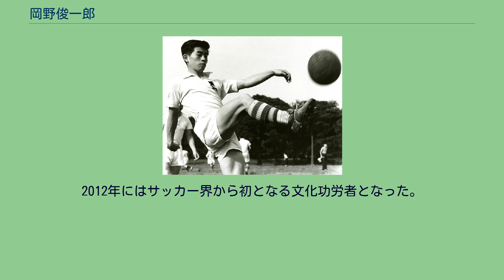岡野俊一郎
岡野 俊一郎（おかの しゅんいちろう、1931年8月28日 - 2017年2月2日）は、東京都出身のサッカー選手・サッカー指導者。
第9代日本サッカー協会会長、企業経営者。
学校法人日本体育大学顧問。
東京・上野の和菓子店「岡埜栄泉」代表取締役（五代目）。
3歳から水泳を始め、4歳ではスキーを履いた。
戦前の全国大会である明治神宮大会に水泳50m自由形の東京都代表で出場したこともあり、また父親が持っていた店の野球部にも入っていた。
岡野はプレイヤーとしての経験は高校（戦前の学制では中学にあたる）・大学での経験しかないが、長年指導者として日本代表に参加した（東京五輪：ベスト8、メキシコ五輪：3位）。
これについては彼の東大時代の人脈が大いに生きている。
当時の日本代表は、1960年からのデットマール・クラマーによる技術指導の影響により一定の技術水準（とはいっても、欧州・南米の一流国から見れば下手であるが）は得ていたが、戦術や敵の情報に関しては不十分であった。
しかし、岡野は東京大学在学時の友人に商社勤務の者が大勢おり、海外勤務の友人から海外のサッカーのビデオや雑誌を入手し、敵の戦術解析、モダンサッカーの戦術研究を熱心に行なった。
語学が堪能であったため長沼監督下では代表コーチに加え、クラマーの通訳という2つの大役をこなしていた。
当時の監督の長沼は、ベンチで隣に岡野を座らせるために選手登録を1名抹消（ベンチに入れる人数には制限があり、コーチ陣・選手合わせて一定の数にしなければならない）したほどである。
クラマーの指導、選手たちの努力もあったが、岡野の研究も日本の快挙に大きく貢献したと言える。
当時メダル獲得の期待が全くかけられていなかったサッカーは、メキシコへ派遣できる選手の登録人数を最大20人の登録枠に対し18人に削減されてしまった。
これに最も強く反対した1人が当時コーチであった岡野俊一郎であったが、JOCの決定は覆せない。
そこで、メキシコ五輪協会役員からの勧めもあり、選手が故障した場合を考えて、もしもの時の「最後の1人」として選手登録をしたのだった。
結果として（日本側登録では）「コーチ」でありながら銅メダル獲得という珍しい事になってしまったのである。
クラマーとは、クラマーが日本を離れてからもクラマー本人のみならずクラマーの実母とも交流を続け、クラマーから「俺とお前はブルーダー（ドイツ語で兄弟の意味）なんだ」と言われていた。
岡野もクラマーについて「彼が来たおかげで人生が変わっちゃった。それは一つも悔いがない。55年の素晴らしい友情だったと僕は思っている。デットマールには感謝したい」と述べている。
岡野はサッカー日本代表監督を退任した後、日本サッカー協会理事となり低迷期にあった日本サッカー界を苦心して支える一方、その国内外の豊富な人脈を買われて日本オリンピック委員会（JOC）委員となり、総務主事などを務めた。
JOC総務主事時代に直面した1980年モスクワオリンピックでの日本の不参加問題では、大会への参加の是非を問う1980年5月24日のJOC総会に於いて加盟競技団体代表者による採決を実施した際に、岡野はJOC委員長の柴田勝治と共に参加せずに成り行きを見守っていたという。
JOCが日本体育協会の傘下団体から独立し、財団法人化された時にはJOC専務理事として会長の堤義明を補佐した。
1981年11月に、1985年ユニバーシアード神戸大会が決まると、「日本サッカーにとって大学サッカーは重要」との考えから来日していた当時世界のスポーツ界に強い影響力を持っていた友人のホルスト・ダスラー（アディダス創始者アドルフ・ダスラーの息子）にユニバーシアード神戸大会からサッカーを正式競技にする為、助力を頼んだ。
すると、ホルスト・ダスラーはニューヨークにいたこれまた岡野の友人でもある国際大学スポーツ連盟（FISU）会長のプリモ・ネビオロに電話をかけ、岡野に取り次いだ。
岡野の依頼を承諾したネビオロFISU会長は、FISU実行委員会から最初反対を受けたが、ネビオロFISU会長が強引に規約を改正して、ユニバーシアード神戸大会からサッカー競技を正式競技にした。
以後現在も、サッカーはユニバーシアードの正式競技となっている（2019年ナポリ大会がユニバーシアードサッカー競技としての最後の...